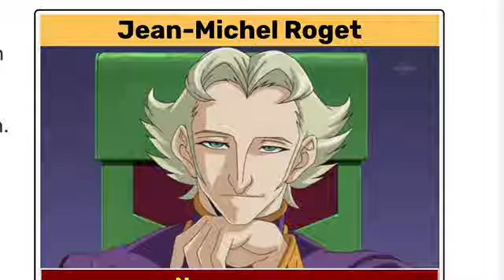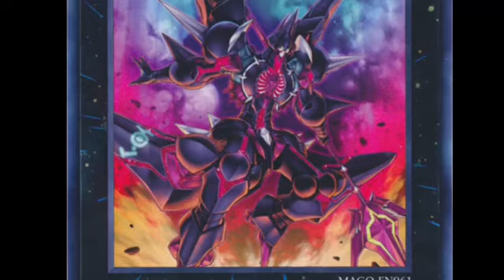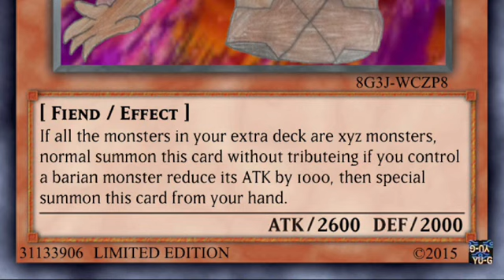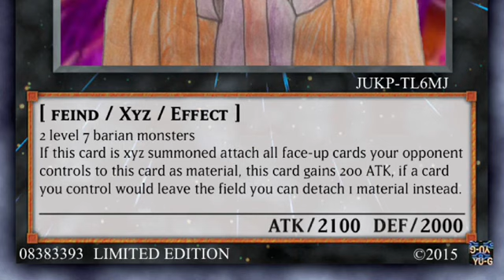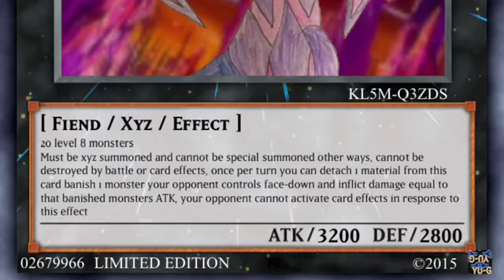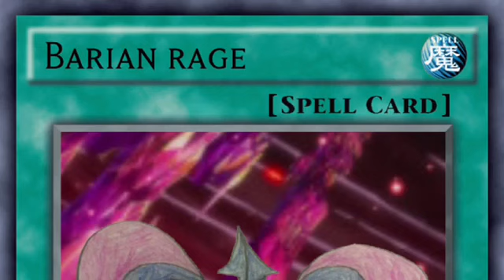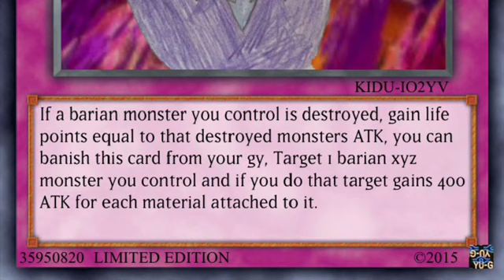Yugioh What if archtype: Barian